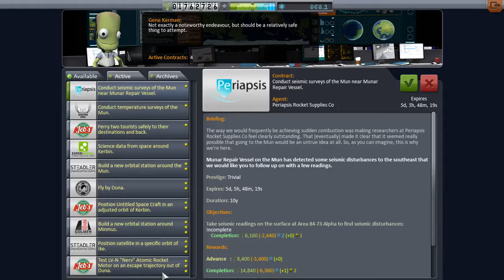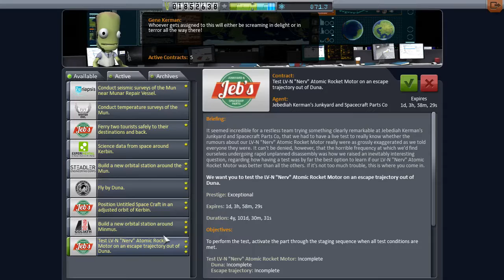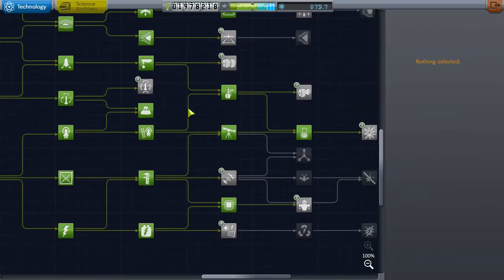Kerbal Space Program Ep 038 - Minmus Miner Mk II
Going for another mission to kill some time before our fated trip to Duna: This time it's to build a space station around Minmus! But if I'm going to need so much fuel for the mission, I figure I may as well make it a reusable fueling station!